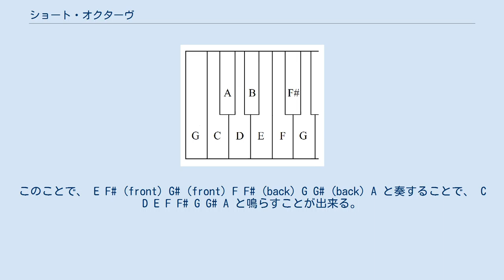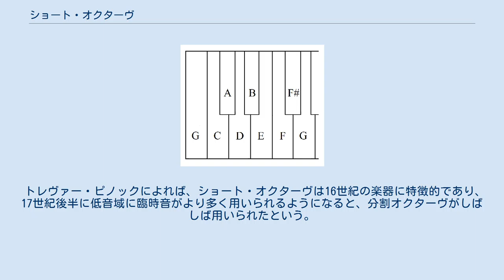ショート・オクターヴ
ショート・オクターヴは、初期の鍵盤楽器（チェンバロ、クラヴィコード、オルガン）において、低音域を拡張するために変則的に鍵に音を割り当てる方法である。
この項目では、類似の方法である分割オクターヴ（ブロークン・オクターヴ）もあわせて扱う。
 ショート・オクターヴの一般的な方法の一つであるC/Eのショート・オクターブでは、鍵盤の最低音の鍵は、鍵盤の並び上はEだが、実際に発する音はCに調律される。
同様に、F#の鍵はDに、G#の鍵はEに調律される。
この結果、鍵盤の最低音部では E F# G# F G A B C と奏することで、ハ長調の音階 C D E F G A B C が鳴ることになる。
 この方法を用いる背景には、初期音楽では最低音域は基本的に和音の根音を鳴らしており、F#やG#はほとんど用いられていなかったという事がある。
それに対して、CやDは頻繁に用いられる和音の根音であり、最低音域を鍵盤の見た目通りに調律してしまうことで、低いCやDが鳴らせないことは大きな損失であった。
 またG/Bのショート・オクターヴは B C# D# C D E F# G と奏することで、ト長調の音階 G A B C D E F# G. が鳴るものである。
ここでは、殆ど用いられないC#とD#の鍵を犠牲にして、重要度の高いGとAを得ている。
 ショート・オクターヴが用いられたのは、本来は経済的な理由からであると考えられるが、ショート・オクターヴは左手で非常に広い音程の和音を弾くことを可能にするという利点もある。
そのためショート・オクターヴが一般的であった時代の鍵盤楽器音楽作品の中には、通常の鍵盤で演奏することが困難な広い音程の和音を弾くことを要求するものも見られる。
 チェンバロのような弦楽器では、ショート・オクターヴは欠点もあった。
すなわち、鍵盤の見かけ上の音よりも低い音高を鳴らすため、張れる弦の長さが良好な音質を得るには短すぎることである。
音高を下げるには、弦を太くするか、緩く張らねばならない。
17世紀、18世紀には、楽器自体の大きさ、そして低音域が次第に拡大し、ショート・オクターヴを用いずに見た目通りの鍵を弾いて必要なバス音がすべて得られるに至る。
 オルガンではショート・オクターヴを用いても音質上の問題は起きない。
しかし、派生音の使用が制限されるため、オルガンでも最終的にショート・オクターヴは放棄された。
 分割オクターヴ（ブロークン・オクターヴ）は、鍵を分割することで音の数を増やしたショート・オクターヴの変種である。
分割された鍵の前部分と後部分は別々のレバーを操作することで、別の音を鳴らすようになっている。
例えば、次のような場合がある。
 E F F# G G# A の鍵のうち、F#とG#の鍵は前後に分割されている。
ここで、Eの鍵はCを、F#鍵の前部分はD、後部分はF#、G#鍵の前部分はE、後部分はG#を鳴らすように設定される。
このことで、 E F# (front) G# (front) F F# (back) G G# (back) A と奏することで、 C D E F F# G G# A と鳴らすことが出来る。
 この方式を用いると、低音部の半音階の中で、C#とD#以外はすべて鳴らすことができる。
最低音をGにする類似の設定も存在する。
 トレヴァー・ピノックによれば、ショート・オクターヴは16世紀の楽器に特徴的であり、17世紀後半に低音域に臨時音がより多く用いられるようになると、分割オクターヴがしばしば用いられたという。